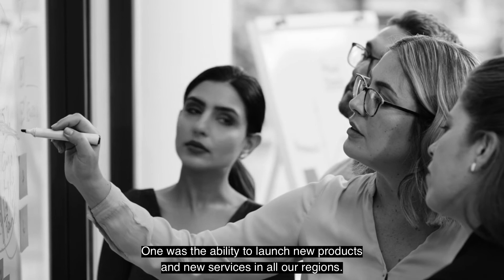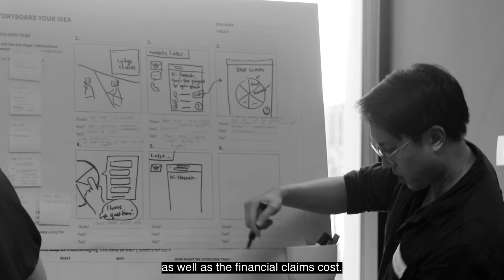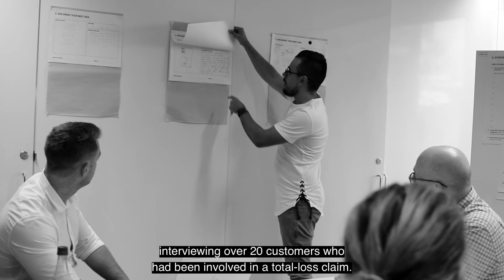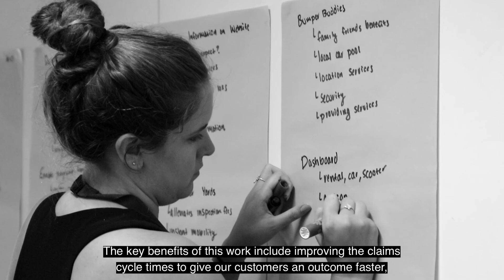Guidewire Innovation Chronicles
Now in its 14th year, the Innovation Awards aim to recognize customers that are innovating in specific ways to improve efficiency, go-to-market strategy, or customer service and engagement. Join us to celebrate this year’s Innovation Award winners as they share how their innovative projects—leveraging Guidewire products—have led to business and IT benefits.